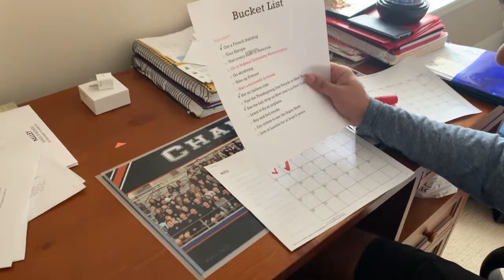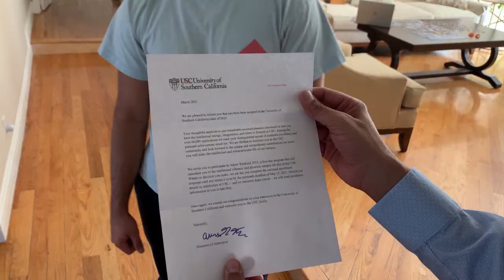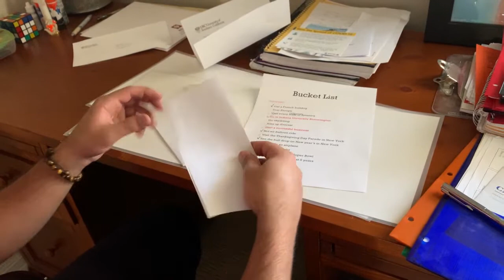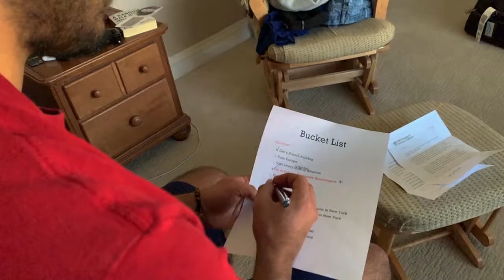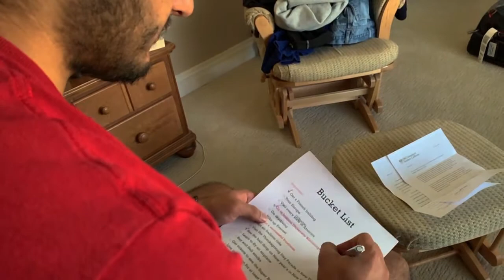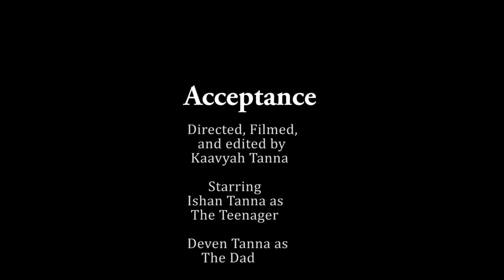Acceptance - Official Selection for Chaminade Film Festival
Created by Kaavyah Tanna for the Film I Decision Film assignment, Fall 2020